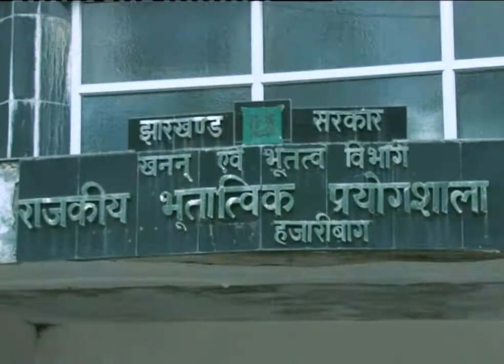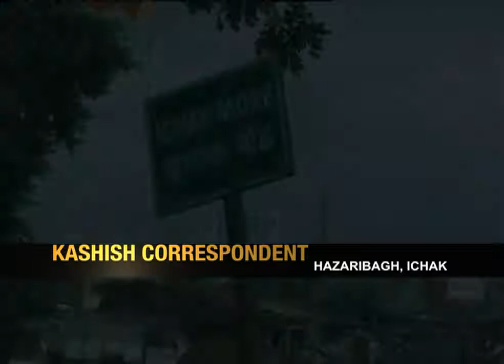Raj singh kashish news (The लूट ) seg --4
झारखण्ड के हजारीबाग के नेशनल पार्क  में चलता है अवैध खनन का खेल।
क्रशरों का मकड़ जाल , पहाड़ों को कुछ घंटों में कैसे मिला दिया जाता है मिठ्ठी में ?